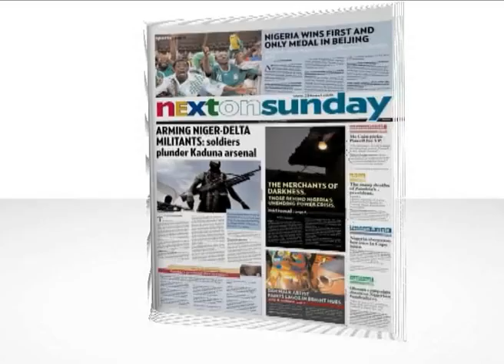News May06009 PM